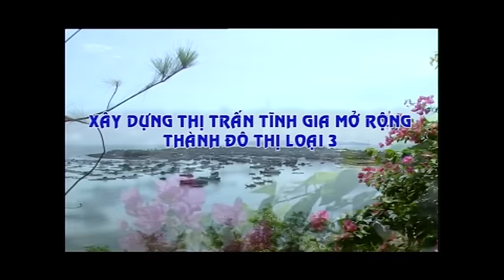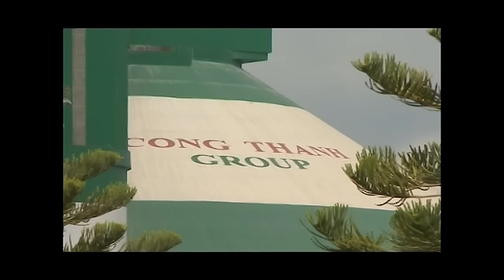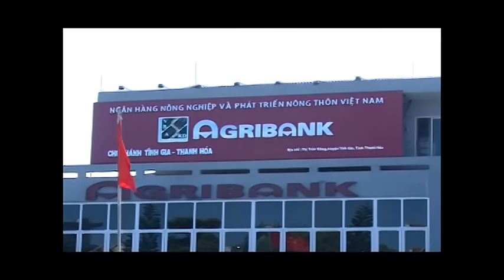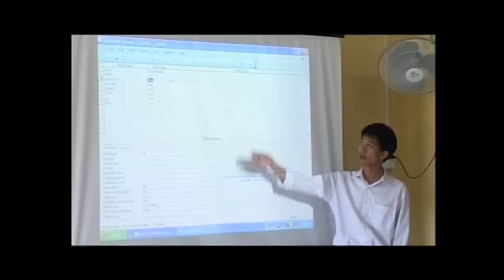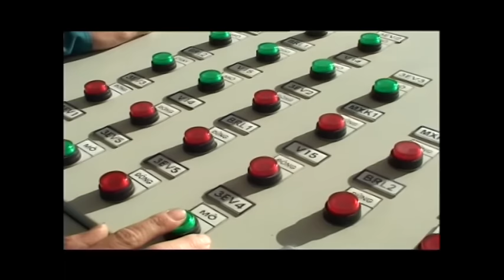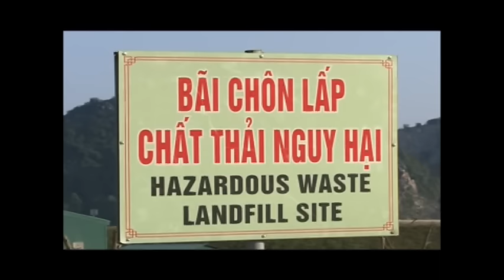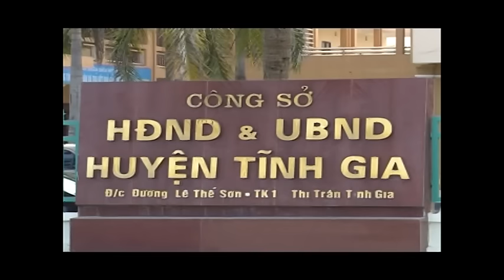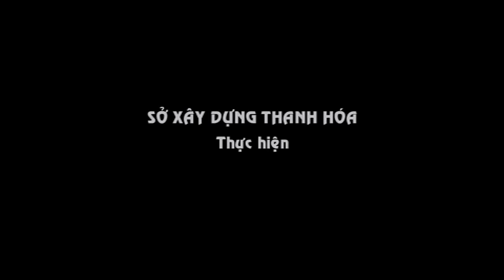Phóng sự Khu vực Thị trấn Tĩnh Gia mở rộng đạt tiêu chuẩn đô thị loại III